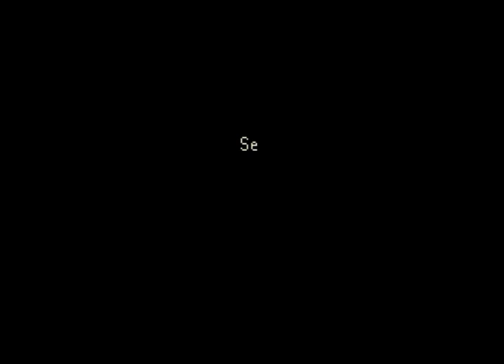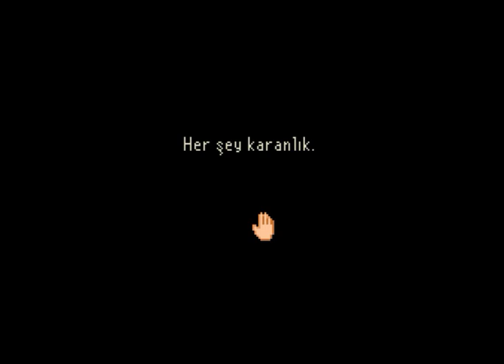THE LAST DOOR TÜRKÇE | 4 KİŞİ GÖRMEMEMİZ GEREKEN BİR ŞEY GÖRDÜK #7